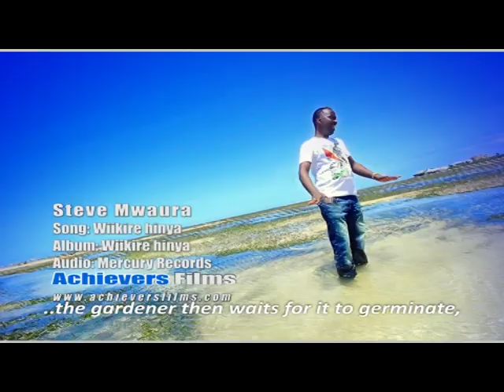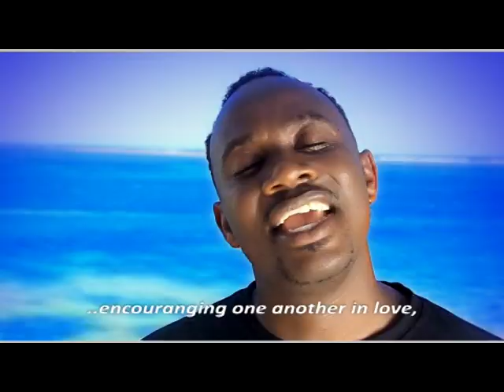STEVE JACOB WIIKIRE HINYA LATEST 2018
STEVE JACIB